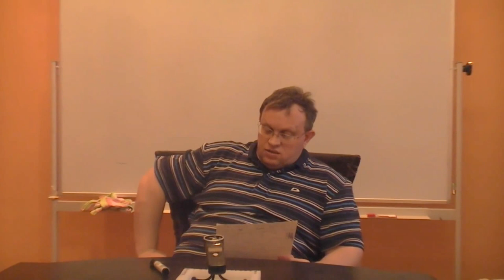О мистификациях и фальсификациях в русской литературе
Докладчик: Данилов Игорь (к.ф.н).
Оппоненты: Гатиятуллин Булат (к.ф.н), Зайцев Игорь (к.ф.н.).
Оператор:  Гатиятуллин Булат.
Монтаж: Данилов Игорь.